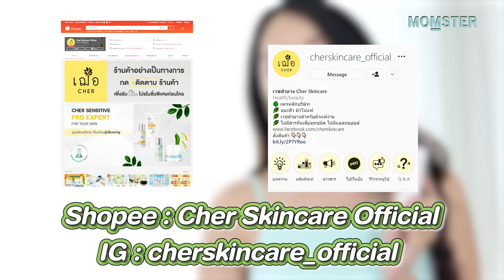คุณแม่ให้นม มีผ้ากระ ขอบตาคล้ำ ต้องดูรีวิวนี้ | MOMSTER GUIDE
ให้นมลูก นอนน้อย มีฝ้ากระ ขอบตาคล้ำ คุณแม่ๆ ต้องดูรีวิวนี้ค่าา

LEMON SKIN WHITE + YOUNG SERUM  จาก Cher Skincare เซรั่มวิตามินไฮยาเข้มข้น จาก CHER SKINCARE ตอบโจทย์แม่มาก ช่วยระงับการสร้างเม็ดสีผิว ที่เป็นสาเหตุของฝ้า กระ จุดด่างดำ ทำให้ผิวขาวขึ้น ลดรอยดำ รอยแดง ลดความหมองคล้ำ ต่อต้านอนุมูลอิสระ

ที่เด็ดสุด!! ลดริ้วรอย ร่องลึก ลดรอยคล้ำใต้ตา ริ้วรอยรอบดวงตา ผิวกระชับขึ้น หน้าเด็กลงด้วยนะจ๊ะแม่ๆ

ตามไปช้อปกันได้ที่
Shopee Cher Skincare Official
LINE @Cherskincare และ

อยากให้ "MOMSTER GUIDE" แนะนำผลิตภัณฑ์ไหน